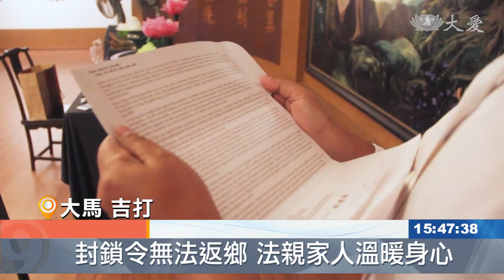20210629【醫療】大馬延長封鎖令 安心祝福包送洗腎中心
馬來西亞疫情持續嚴峻，吉打慈濟志工帶著安心祝福包，為洗腎中心護理人員加油打氣，也感恩他們付出精神及時間，在疫情期間照顧病人，希望能為他們的家人安頓身心靈。

慈濟志工 劉碧綠：「(疫情期間)讓你們出來付出，這波疫情，我們也不知道幾時會停止，只有像上人說的，我們要戒慎虔誠，勸人人茹素。」

用媽媽心疼孩子的口吻，向護理人員道感恩，吉打慈濟志工為洗腎中心的工作人員安排了驚喜，有人思念起自己的母親。

洗腎中心護士 洳芭莎麗妮：「我很想念我的母親，因為她在家鄉，離我很遠，大約4小時的車程，所以我不能每天見到她，應該有兩個月沒有見到她了，最近都只通電話而已，覺得傷心，不能與她分享這一刻，當我看到短片時，真的很想念母親。」

慈濟志工送上安心祝福包，有物資還有上人的慰問信，讓大家感受滿滿的愛與關懷。

洗腎中心護士 哈斯麗拉：「其實今天是給我和家人一個驚喜，我感到很感動，也感受到上人給予的愛與關懷，即使我們在抗疫期間，但我們仍然深刻感受，也很感激我的家人，一直以來給予我支持及建議。」

堅守工作崗位的大家，也把感恩寫在祝福卡上，回報家人對她們的包容。

洗腎中心護士 譚伊琪：「感謝家人就是讓我當上護士，所以在這段期間，我才有那個使命、機會，還有責任，去為國家為大眾去付出，就是一起抗疫，我覺得這是一件很光榮的事情，現在疫情沒有辦法這樣快結束，至少我們照顧好自己，我們總會有團聚的一天。」

王哲蔚 馬來西亞報導